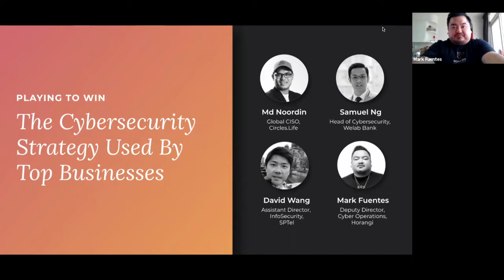[Fireside Chat] Playing To Win: The Cybersecurity Strategy Used By Top Businesses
Even with security teams hamstrung by a limited budget in 2020, how do the CISOs from leading organizations in Asia consistently drive results for their businesses?